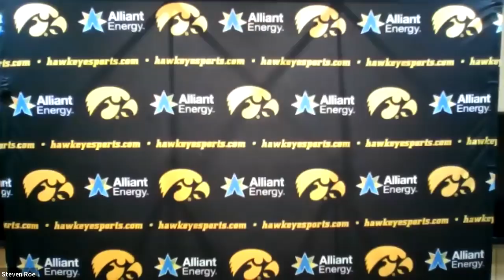2021 Big Ten Football Championship Game - Kirk Ferentz (Iowa)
Iowa football head coach meets with media via Zoom ahead of the 2021 Big Ten Football Championship Game on Saturday, Dec. 4 in Indianapolis.